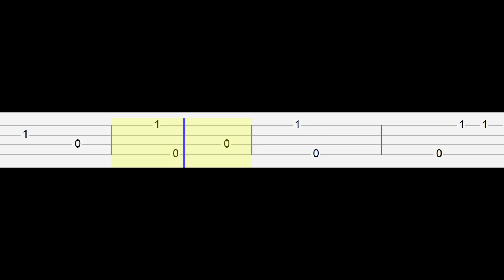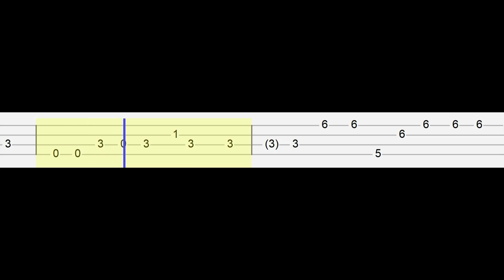Rainbow Kitten Surprise - It's Called- Freefall (Easy Ukulele Tabs Tutorial)